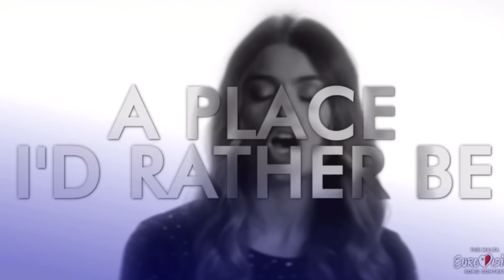Eurovision 2022: National Final Season | My Top 45 (New Countries: 🇩🇰🇦🇺🇭🇷🇫🇷🇷🇸)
Eurovision 2022 Artists/Songs:
🇦🇱 Albania: Ronela - Sekret
🇦🇲 Armenia:
🇦🇺 Australia:
🇦🇹 Austria: LUM!X & Pia Maria - Halo
🇦🇿 Azerbaijan:
🇧🇪 Belgium: Jérémie Makiese
🇭🇷 Croatia:
🇨🇾 Cyprus:
🇨🇿 Czech Republic: We Are Domi - Lights Off
🇩🇰 Denmark:
🇪🇪 Estonia: Stefan - Hope
🇫🇮 Finland:
🇫🇷 France:
🇬🇪 Georgia: Circus Mircus
🇩🇪 Germany:
🇬🇷 Greece: Amanda Tenfjord
🇮🇸 Iceland:
🇮🇪 Ireland: Brooke - That’s Rich
🇮🇱 Israel: Michael - I.M
🇮🇹 Italy: Mahmood & Blanco - Brividi
🇱🇻 Latvia: Citi Zēni - Eat Your Salad
🇱🇹 Lithuania: Monika Liu - Sentimentai
🇲🇹 Malta:
🇲🇩 Moldova:
🇲🇪 Montenegro: Vladana Vucinic
🇳🇱 Netherlands: S10
🇲🇰 North Macedonia: Andrea - Circles
🇳🇴 Norway:
🇵🇱 Poland:
🇵🇹 Portugal:
🇷🇴 Romania:
🇷🇺 Russia:
🇸🇲 San Marino:
🇷🇸 Serbia:
🇸🇮 Slovenia:
🇪🇸 Spain:
🇸🇪 Sweden:
🇨🇭 Switzerland:
🇺🇦 Ukraine:
🇬🇧 United Kingdom: